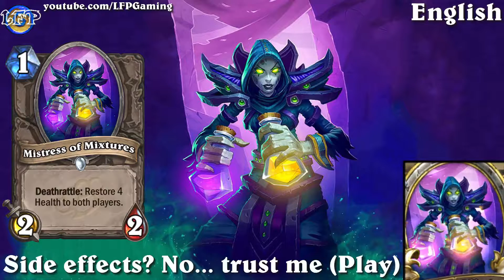Hearthstone: Mistress of Mixtures card sounds in 14 languages -MSoG -Gadgetzan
All of the "Mistress of Mixtures" card dialogue/sounds from Hearthstone, in 14 different languages.

Side effects? No... trust me (Play)
This might sting (Attack)

The different languages are: English, German, Spanish, Latin American Spanish (Mexican Spanish), French, Italian, Japanese, Korean, Polish, Portuguese, Russian, Thai, Chinese and Taiwanese (Standard Mandarin).